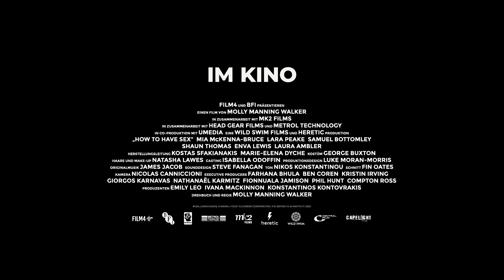HOW TO HAVE SEX - Trailer German | Deutsch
Molly Manning Walker | UK, GR 2023 | 88 min
Mit: Mia McKenna-Bruce, Samuel Bottomley, Lara Peake
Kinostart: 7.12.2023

Sonne, Party und Sex: Mehr in teressiert die Teenager Tara, Em und Skye während ihres ersten Mädelstrips nicht. Mit wilden Clubnächten, jeder Menge Drinks und heißen Partyspielen soll ihr gemeinsamer Sommerurlaub auf Kreta der beste ihres Lebens werden. Vor allem die 16 jährige Tara hat sich vorgenommen, die Zeit in vollen Zügen zu genießen. Sie ist als einzige der drei Freundinnen noch Jungfrau und das möchte sie unbedingt noch in diesem Sommer ändern…

In ihrem kraftvollen Langfilmdebüt HOW TO HAVE SEX richtet die Regisseurin Molly Manning Walker (GOOD THANKS, YOU?) ihren nuancierten Blick auf die Herausforderungen jugendlicher Sexualität. Mit subtiler Finesse erforscht die Filmemacherin die ernste Frage des gegenseitigen Einverständnisses, ohne dabei auf Klischees des Erwachsenwerde ns zurückzugreifen. Die drei Protagonistinnen, die gestärkt aus ihren Erlebnissen hervorgehen, werden von großartigen Nachwuchstalenten verkörpert allen voran von Mia McKenna Bruce („The Witcher“).

Cannes 2023: Un Certain Regard Award
Europäischer Filmpreis: Longlist Bester Spielfilm

»Dieser Film sollte für junge Erwachsene Pflichtprogramm in der Schule sein.« –  Outnow.ch

»Frisches, leidenschaftliches und bemerkenswert sicheres Filmemachen, mit viel Energie und einer noch berauschenderen Klarheit der Vision.« –  RogerEbert.com

»Manning Walkers Film zeigt das Minenfeld der sexuellen Aufklärung und Einwilligung für eine Post-MeToo-Generation, in seiner ganzen Zweideutigkeit mit einer Präzision, die bei Jung und Alt gleichermaßen Staunen hervorrufen wird.« – Variety